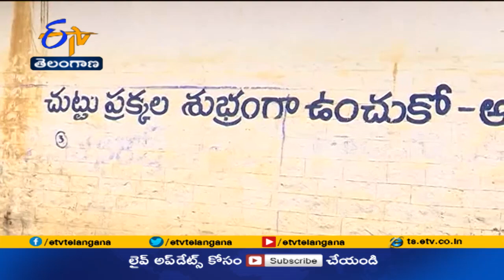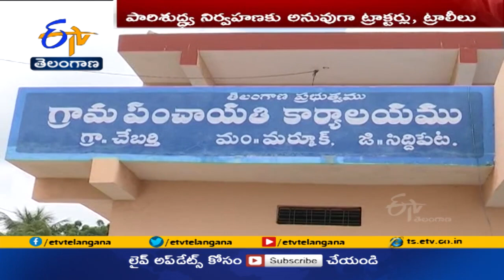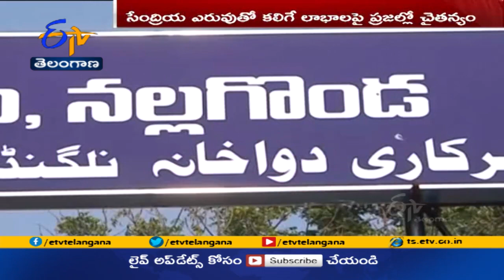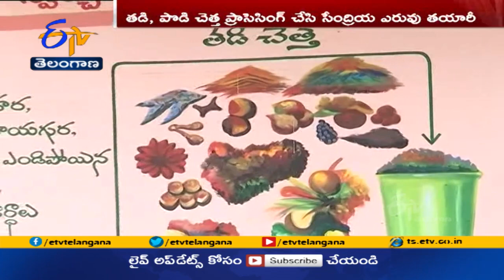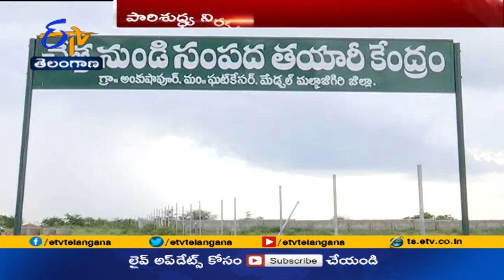పల్లెల్లో పెరుగుతున్న పచ్చదనం | Greenery Gradually Improving in Villages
వ్యర్థం నుంచి అర్థం..! చెత్త నుంచి సంపద సృష్టించటం. ఇప్పుడీ సూత్రాన్నే అనుసరిస్తోంది... ప్రపంచమంతా. చెత్తను చెత్తలాగే ఉంచకుండా.. అవసరాలకు అనుగుణంగా వాటిని ప్రాసెసింగ్ చేసే పద్ధతులెన్నో అందుబాటులోకి వస్తున్నాయి. వీటితో పాటు సంప్రదాయ విధానాల వైపూ మొగ్గు చూపుతున్నారు. రాష్ట్ర ప్రభుత్వం ఇప్పుడిదే పంథాలో పయనిస్తోంది. పల్లె ప్రగతి కార్యక్రమంలో భాగంగా...వ్యర్థాలు వేరు చేయటంతో పాటు వాటితోనే ఎరువును తయారు చేసేలా ప్రోత్సహిస్తోంది. అంటువ్యాధులు ప్రబలకుండా గ్రామ పంచాయతీల్లో సురక్షిత తాగునీరు అందించటంపై ఎప్పటి నుంచో దృష్టి సారించింది. ఇప్పుడు తడి, పొడి చెత్తతో సేంద్రియ ఎరువును తయారు చేసేలా ఊతం అందిస్తోంది. ఎక్కడ పడితే అక్కడ చెత్త పారేయకుండా.. గ్రామస్థాయి యంత్రాంగాలు అవగాహన కల్పిస్తున్నాయి. ఫలితంగా...ఆయా పల్లెల్లో పారిశుద్ధ్య సమస్యలు తీరిపోవటమే కాక...పచ్చదనం పెరుగుతోంది.